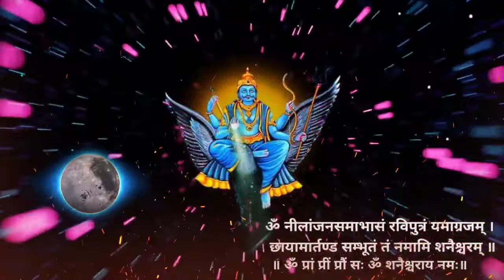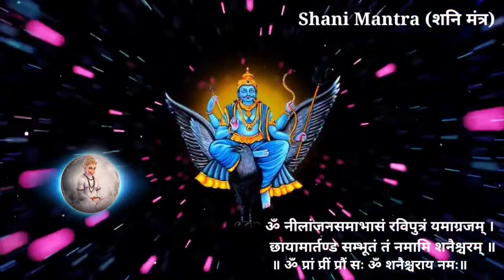SHANI MANTRA ll ॐ नीलांजनसमाभासं रविपुत्रं यमाग्रजम्॥ शनि मंत्र॥ Om Shanicharaya Namah ll